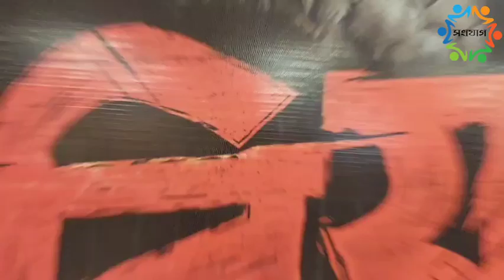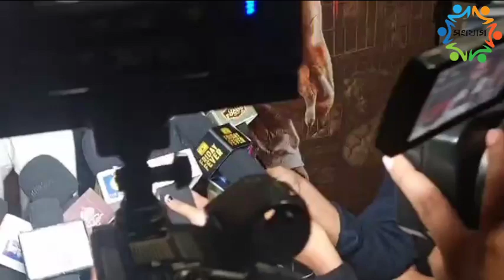পারিয়া নিয়ে সরাসরি তারকারা | Pariah movie review from stars | Vikram Chatterjee | Angana